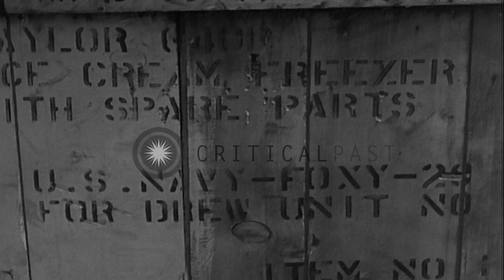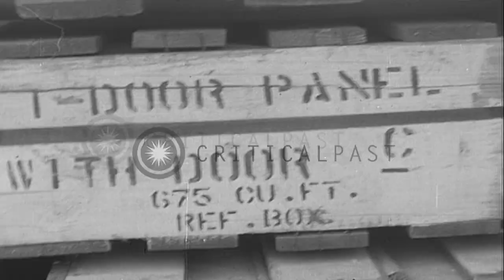A crane loads crates onto trucks in Cherbourg, France. HD Stock Footage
A crane loads crates onto trucks in Cherbourg, France.

Loading activity in Cherbourg, France during World War II. A crane lifts wooden crates and loads them onto military trucks. Allied soldiers look after the loading operations. Signs on crates read 'portable refrigerator', 'model radio transmitter', 'fragile', 'door panel', 'hospital laundry' and 'pins, tents, pyramidal'. A military truck loaded with crates leaves the area. Location: Cherbourg Normandy France. Date: July 1944.

57,000+ broadcast-quality historic clips for immediate download.